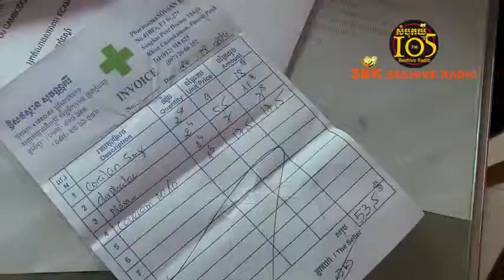Mam Sonando Said on 05 Sep 2014,សេចក្តីសង្ឃឹមបុរសមានជំងឺទាចទឹក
Spreading Khmer News,Burmese News and Vietnamese News Update Everyday :

Hot News
Daily News

Myanmar/Burmese Videos

Thanks alot.